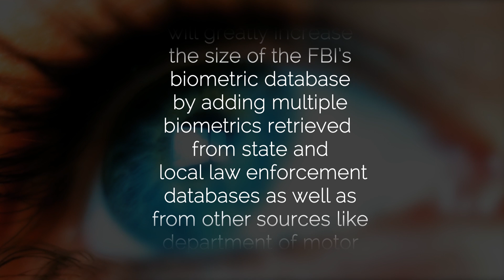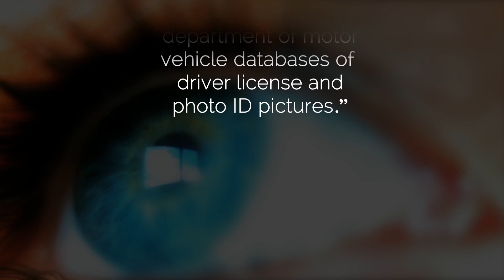The FBI “Next Generation” Biometric Database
The FBI Biometric database being developed right now will not only contain fingerprints - it will also store millions of facial recognition photographs, voice recognition data, iris scans and even DNA profiles.

But the feds are relying on state and local agencies to collect much of the data, so it can still be stopped.